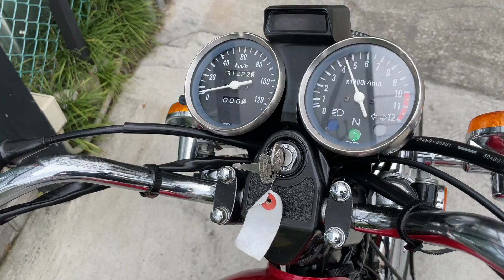SUZUKI GN125H - スズキ GN125H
■ヤフオク！